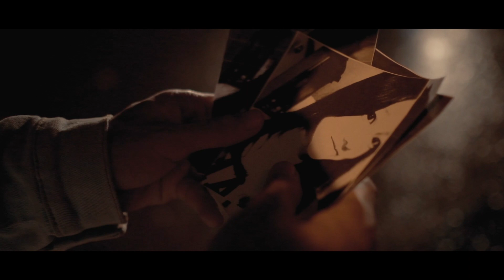Korkie - Enamorarte ( Official Music Video)